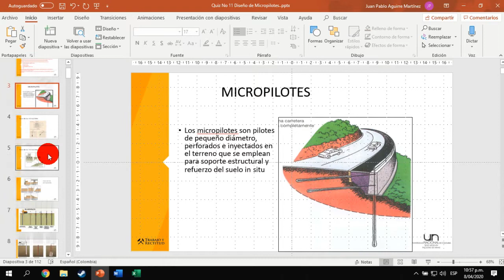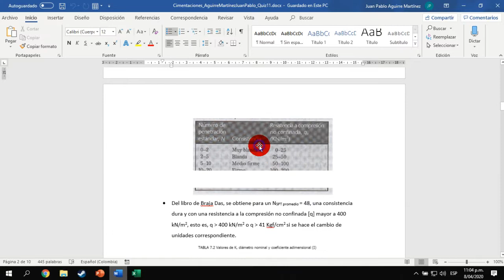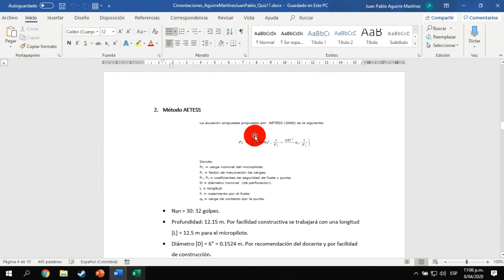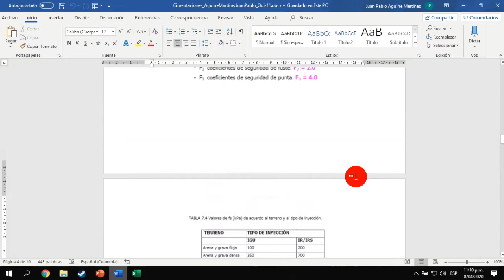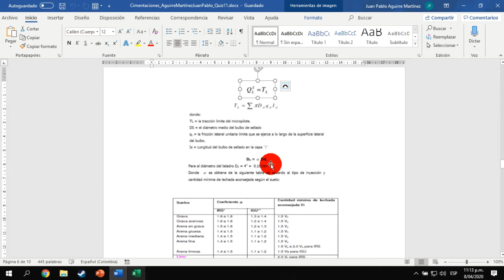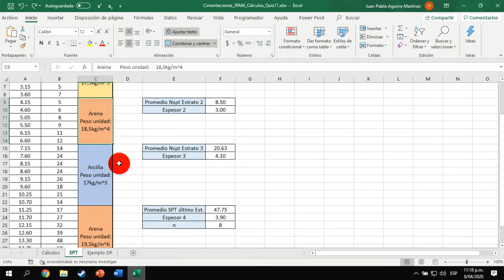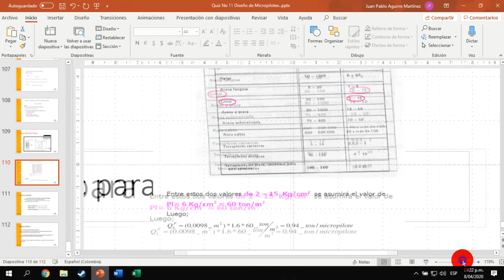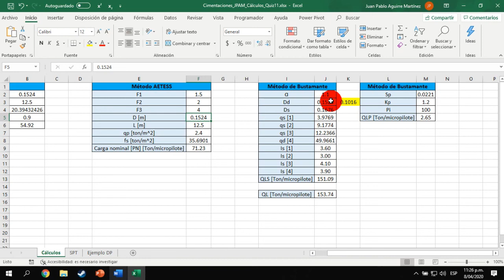Cimentaciones - Quiz 11 Micropilotes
Estabilidad de Laderas y Cimentaciones
Asesorado por Frank Montoya Callejas.